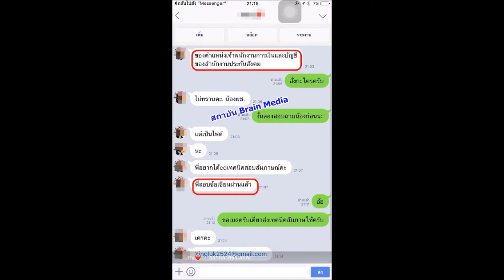Loadแนวข้อสอบ พยาบาลวิชาชีพ โรงพยาบาลจิตเวชนครราชสีมาราชนครินทร์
- ความรู้เกี่ยวกับโรงพยาบาลจิตเวชนครราชสีมาราชนครินทร์